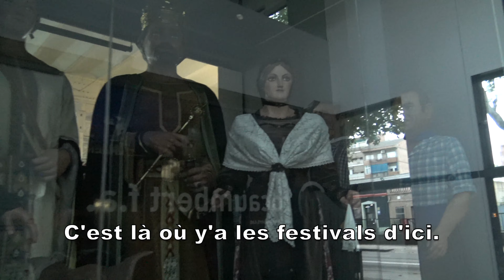GabMorrison - Dans les quartiers de Granollers avec OG Gang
Salut tout le monde aujourd'hui on est à Granollers, en Catalogne, avec Poppa B et Gokko du groupe OG Gang

Pour voir des exclusivités sur mes prochains interviews :
☞ Gabriel Morrison ☜